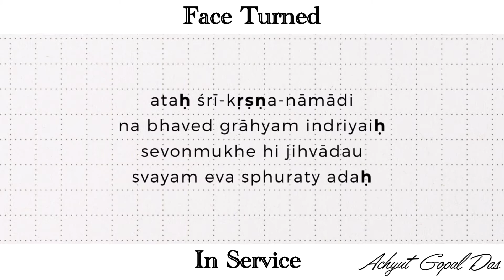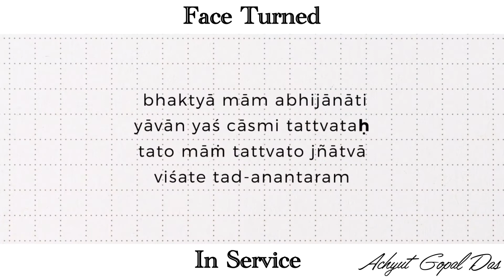FACE TURNED IN SERVICE |JAPA MEDITATIONS| Achyut Gopal Das